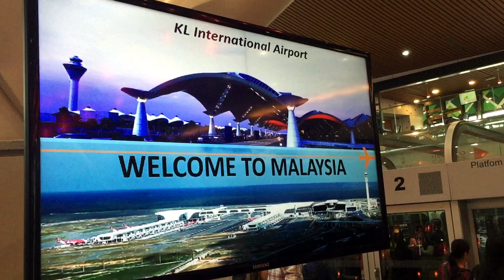Batu Caves (Kualalumpur) Malaysia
City: Kualalumpur (Malaysia) Batu Caves
Song: Murugan Song